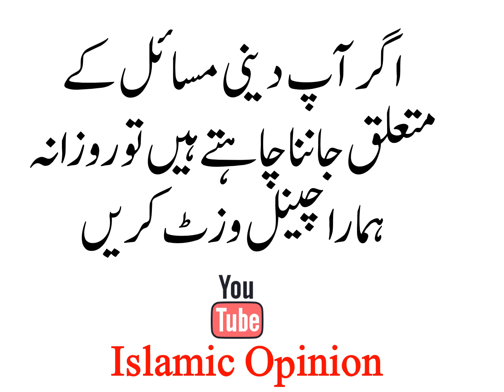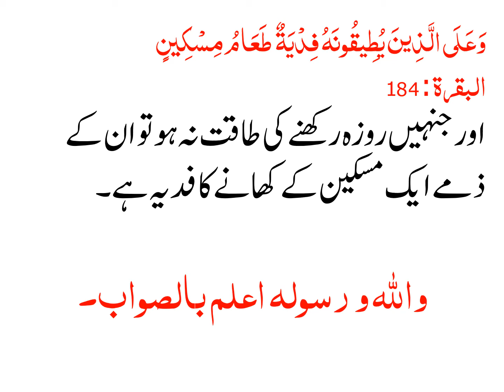BIMARI KI SURAT MAIN ROZAY KA KIA HUKAM HO GA?